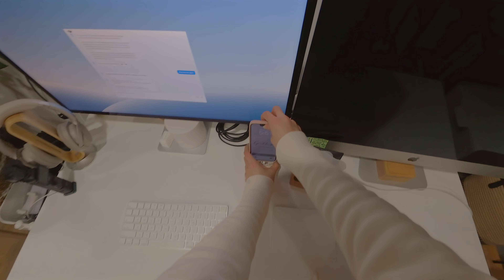ep. 9/35 | clutter and mess are unavoidable for me (daily vlog)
Day 9/35

Today we're doing some organization and decluttering.
I've been doing a lot of these this year, and it feels like I still have more things that I can just put away for good.
But it's important to have your space in a clean and tidy manner so that you can focus on what actually matters in the day.

I hope my video brings you joy today!

xo,
Laura